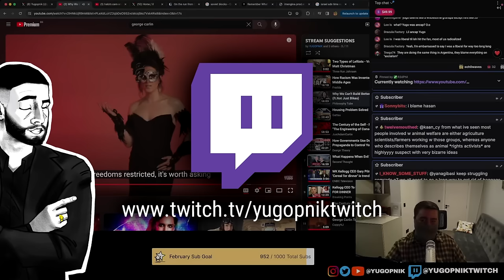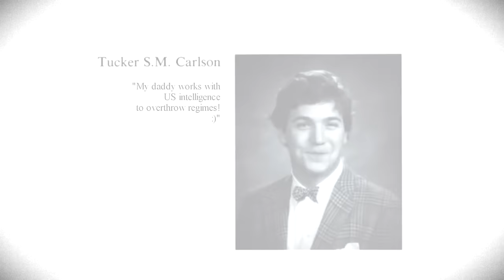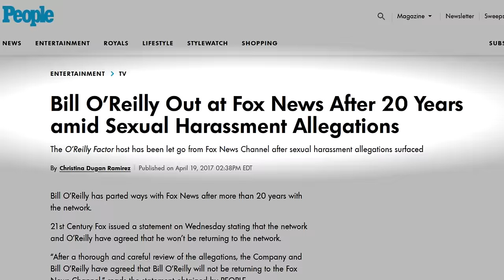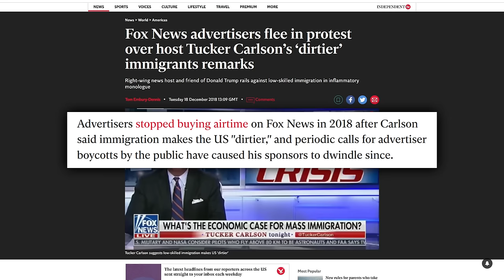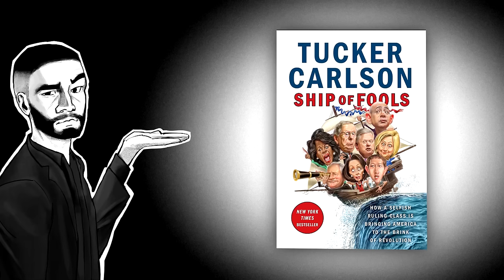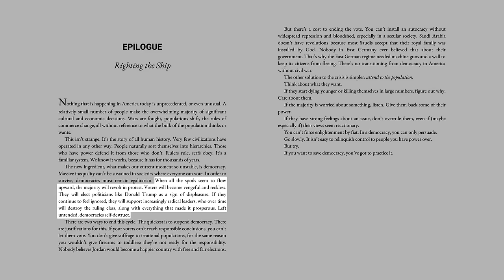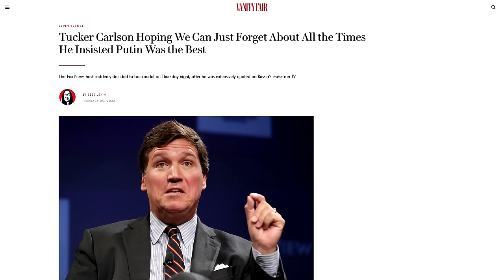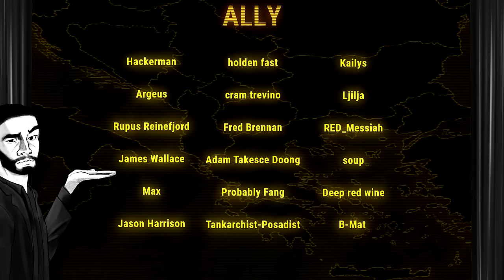What does Tucker Carlson even believe?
to cut through the noise and get a more well-rounded view of complex issues.

Sources:

what the actual ruling class is supposed to do